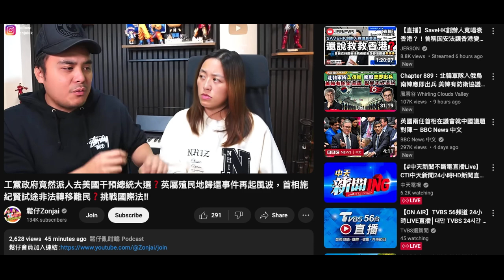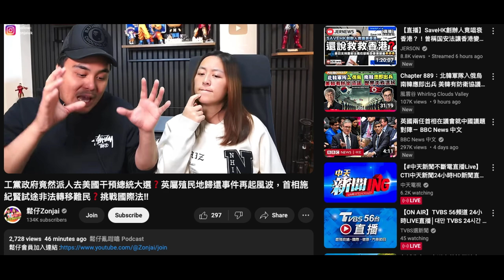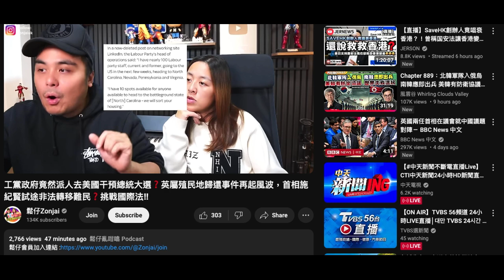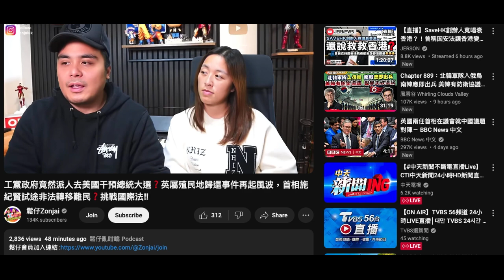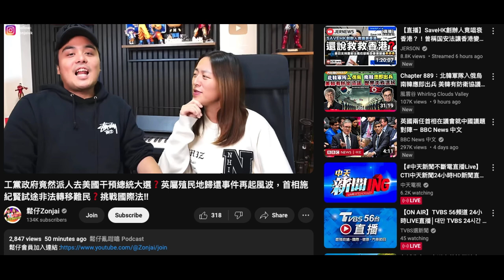20241022 鳩吹英國人睇好多外媒關注美國總統大選極撐trump到呢刻仲未吹到英國成堆黨員去咗美國撐賀錦麗新聞。因為條仆街tm說仲未吹甚至仲未知，咦，trump屌咗啦喎，兩條仆街都未吹到，腦殘愚撐